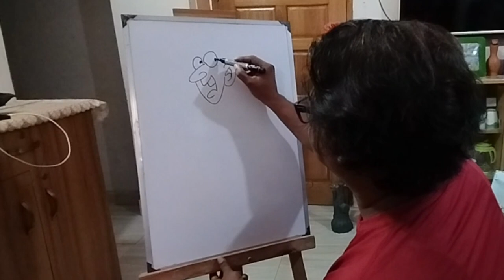How To Draw Cartoon With Kawsar Mahmud The Cartoonist